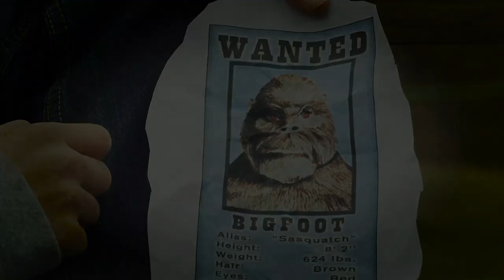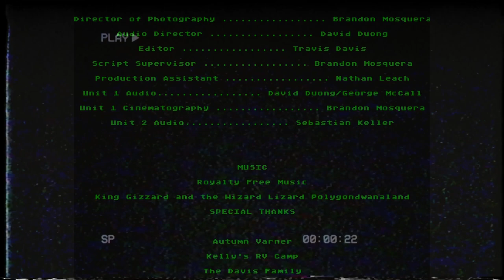SPRING OF '02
A FILM DIRECTED BY TRAVIS DAVIS (TRAVDOG)
THREE BOYS ENJOY THE TIME OF THEIR LIFE DURING THE SPRING OF '02